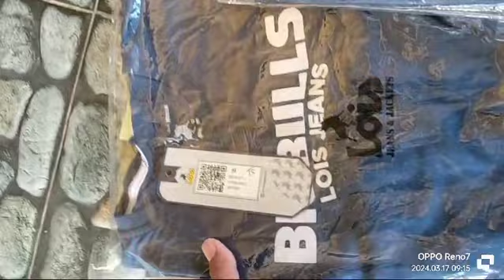TQ WAK NARDI DI RAWAJITU MESUJI LAMPUNG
BUAT YG MINAT SILAHKAN LANGSUNG KE WA ADMIN 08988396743/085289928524 LOKASI KAMI DIPASAR REBO JAKTIM CARA TRANSAKSI:
1. CEK PRODUK VIA VIDEO CALL
2. COCOK
3. KAMI BUATKAN VIDEO JAMINAN
4. AGAN TRANSFER
5. KAMI BERANGKATKAN HARI YG SAMA JIKA TRANSFER MAKS JAM 5 SORE
TERIMAKASIH